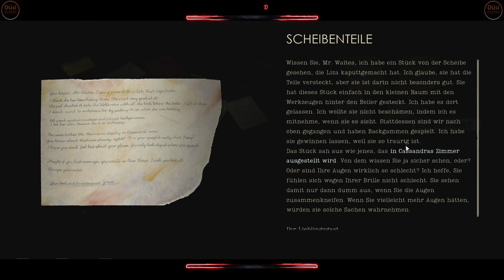Alone in the Dark Remake - Edward - Kap. 2 - Scheibenteile für den Heizkessel - Cassandras Zimmer